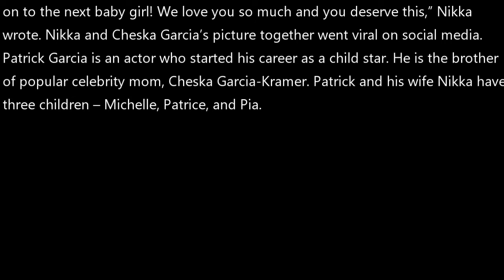Patrick Garcia & wife Nikka’s fancy birthday gift to daughter Michelle goes viral